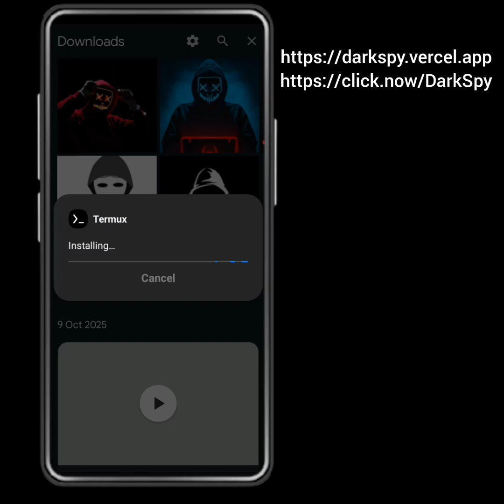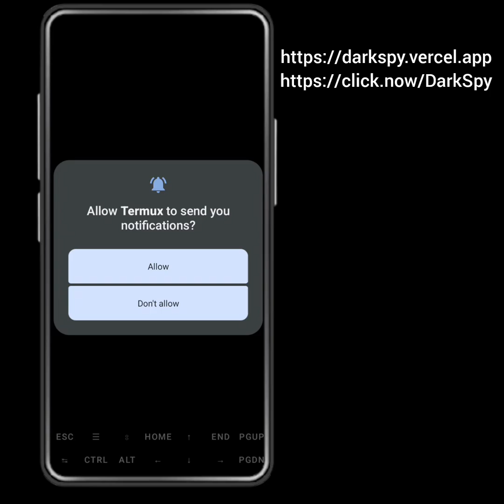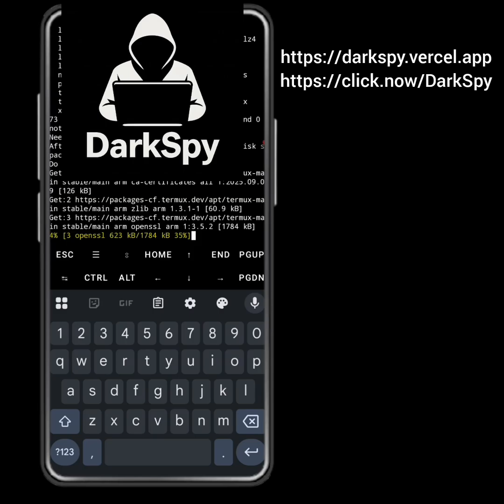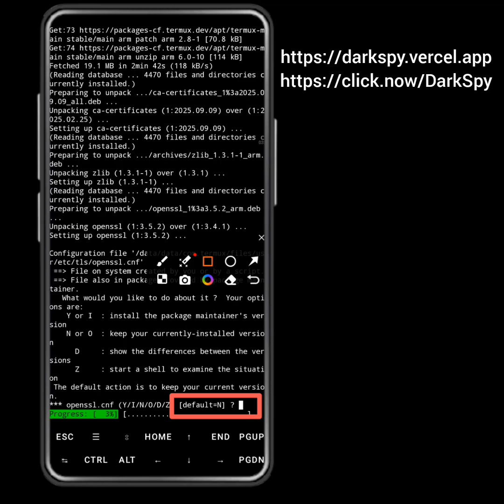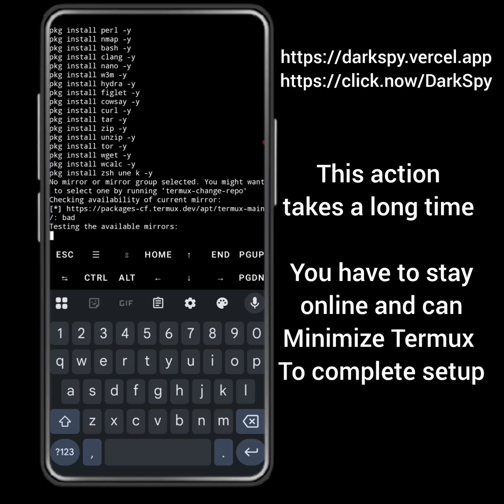Termux Setup | What To Do After Installing Termux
🔥 Termux Beginners Guide 2025 — Learn Termux Basic Commands & Setup!
Just installed Termux but don’t know what to do next? 🤔
In this video, I’ll show you how to set up Termux properly and run all the important basic commands every beginner must know!

Whether you’re using Termux for ethical hacking, coding, package installation, or Linux learning, this tutorial gives you a clean and fast setup — no errors, no confusion.

💻 In This Video You’ll Learn:
✅ What to do right after installing Termux
✅ How to update & upgrade Termux
✅ Installing essential packages (git, python, nano, wget, curl, etc.)
✅ Understanding Termux file system
✅ Beginner Termux commands with examples
✅ How to fix Termux errors easily

🚀 Perfect For:

Termux beginners (2025 update)

Ethical hacking learners

Coders using Termux

Android users exploring Linux